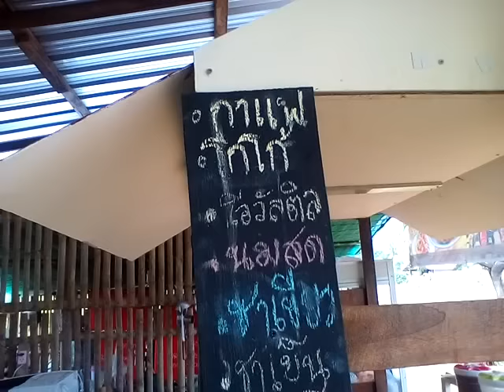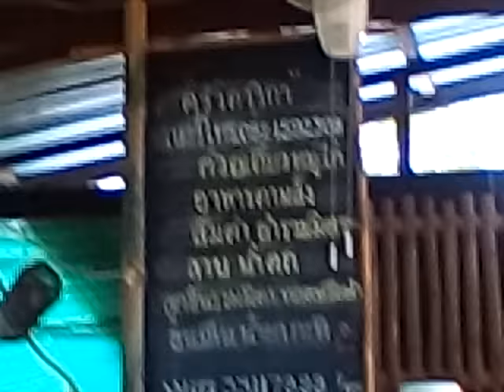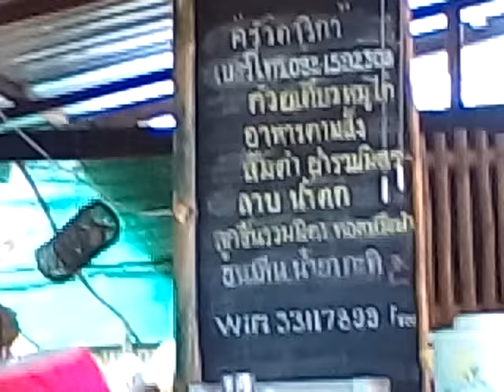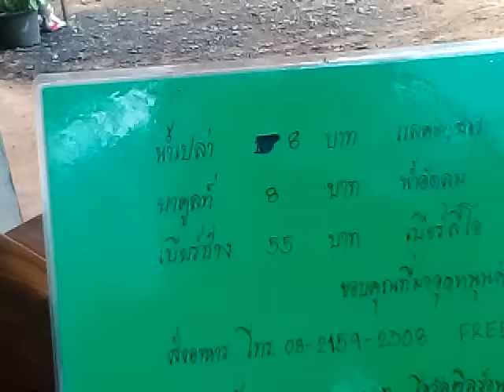กินกาแฟครัวดาริกากับคนทำสาวสวยรสชาติเยี่ยม